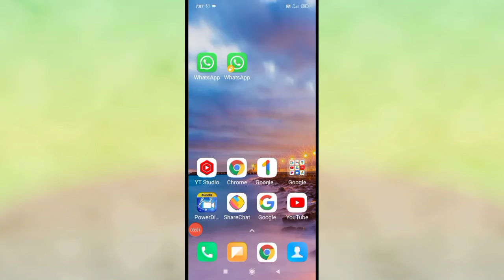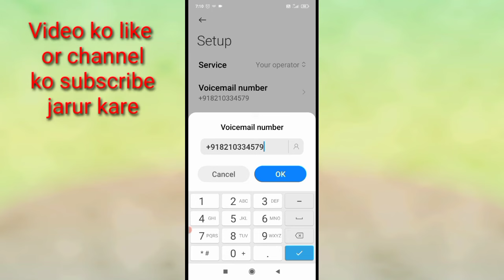redmi mobile me voicemail number remove kaise।। redmi phone me voicemail se number delete kaise kare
is video mein bataya Gaya friends ke redmi mobile mein voicemail se number Ko Kaise hataya jata hai yani ki redmi phone mein voicemail se number delete kaise kiya jata hai